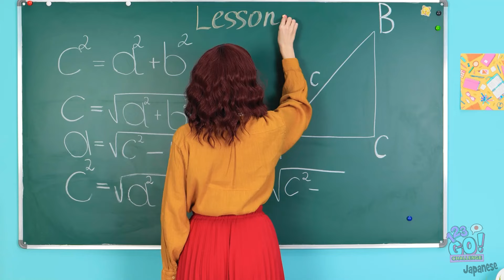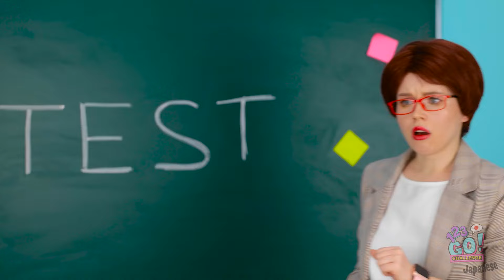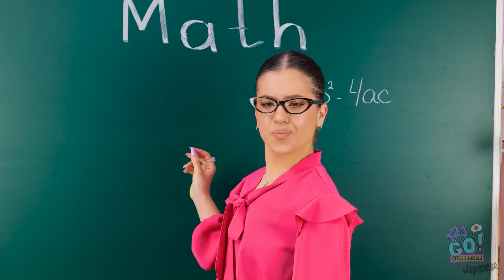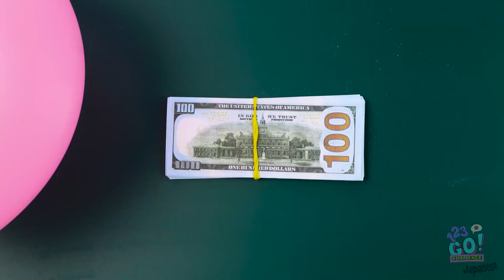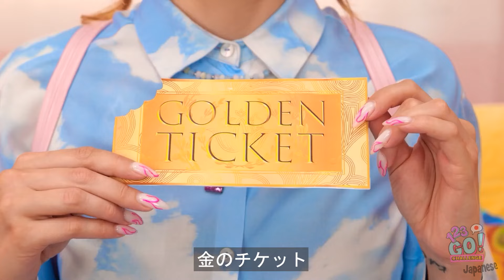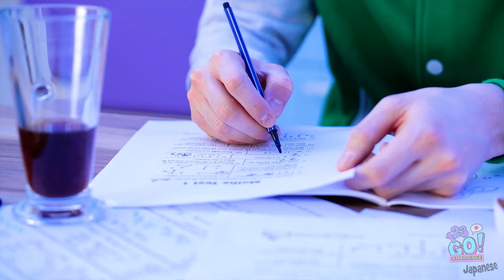学校給食の課題 | 123GOの生徒のタイプと面白いランチタイム！チャレンジ